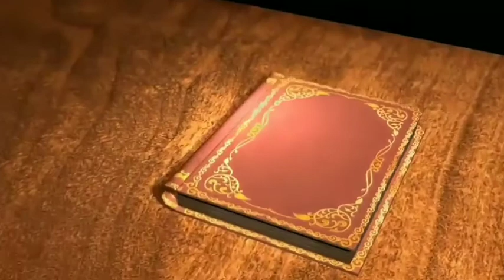Ramanad Sagar Ramayana Cast "Akampan": Murari Lal Gupta_Interviews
Murari Lal Gupta (Ramanad Sagar Ramayana Akampan)
Murari Lal Gupta is From Ranchi. He played Best Role in Ramanad Sagar's Ramayana.
मुरारी लाल गुप्ता जी नें इस एपिसोड में अपने जीवन की वह यात्रा शेयर की आखिर वह कैसे बना था रामानन्द सागर रामायण का "अकम्पन". जानियें Murari Lal Gupta Ji से आखिर कैसे आ पड़ा उनकी झोली में "AKAMPAN" का रोल? Murari Lal Gupta Ji नें बताया "AKAMPAN" मेरे जीवन का अहम् हिस्सा बना. जानियें! इस Interviews के Through मुरारी लाल गुप्ता जी के अहम् रोल "AKAMPAN" के बारे में।